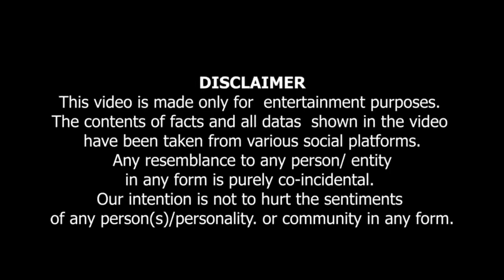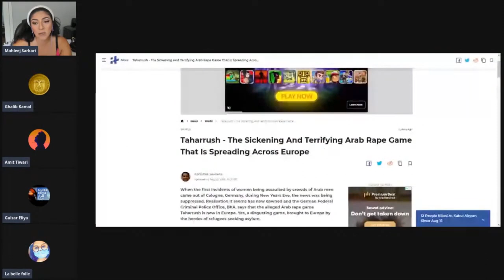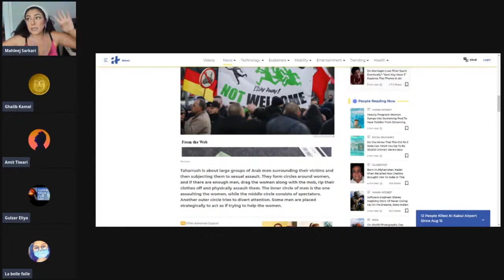Koi Pagal Hi Aisa Ker Sakta Hai ! | کوئی پاگل ہی ایسا کر سکتا ہے ۔